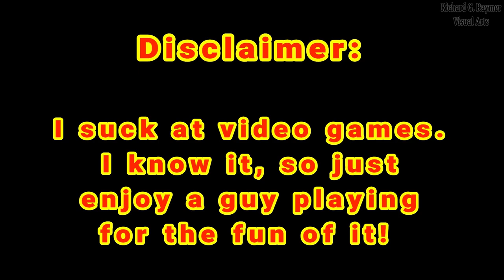Uncharted 2: Among Thieves (Remastered) - Episode 8 (Gameplay) PS4